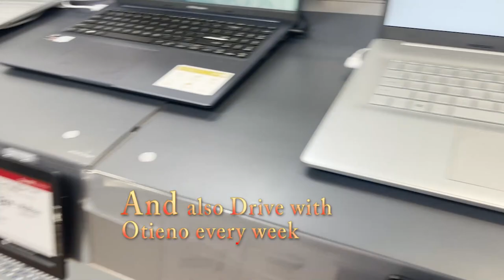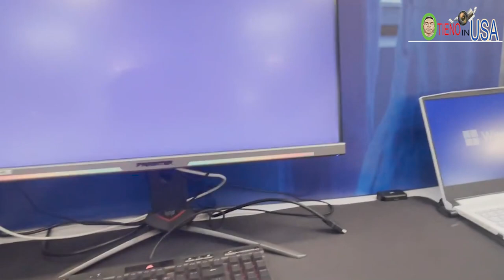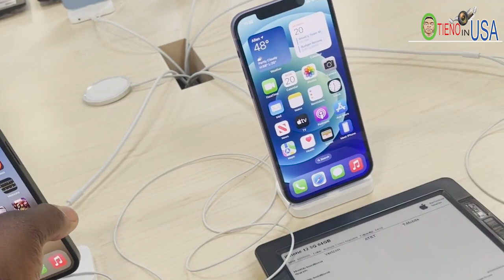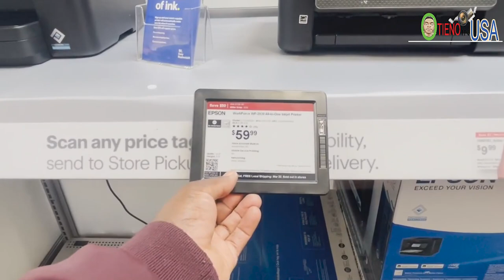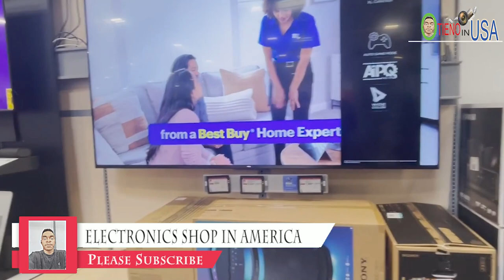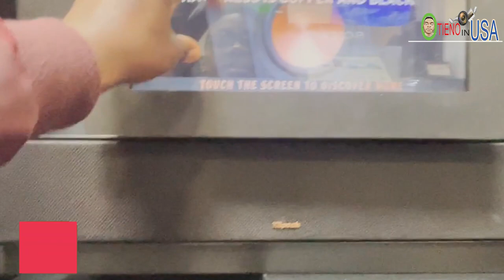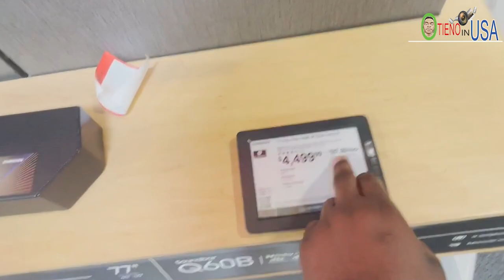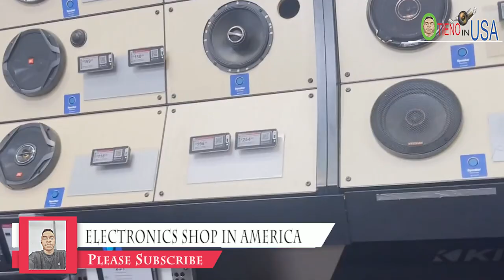Electronic Shop In USA